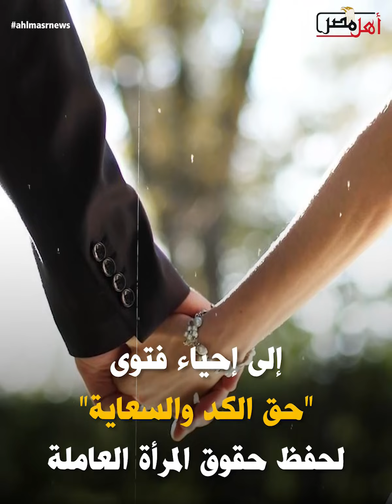حق الكد والسعاية.. شيخ الأزهر يدعو إلى حفظ حق المرأة العاملة بنصف ثروة الزوج